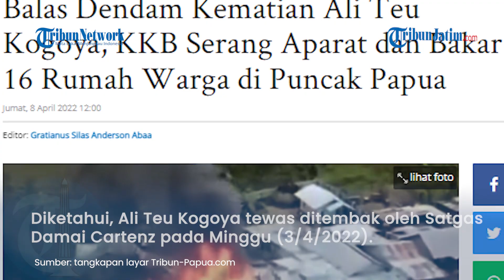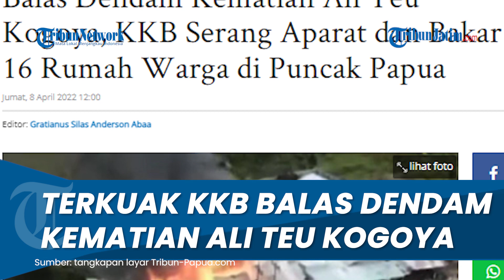Terkuak Penyebab Penyerangan KKB di Puncak Papua, Diduga Balas Dendam Kematian Ali Teu Kogoya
TRIBUNJATIM.COM – Terjadinya aksi penyerangan dan pembakaran oleh Kelompok Kriminal Bersenjata (KKB) di Puncak, Papua, diduga sebagai aksi balas dendam.

Hal ini disampaikan Kapolda Papua, Irjen Mathius D Fakhiri.

Menurutnya, aksi tersebut merupakan aksi balasan karena Polisi menembak tewas Ali Teu Kogoya, seorang anggota KKB Papua pimpinan Numbuk Telenggen.

Diketahui, Ali Teu Kogoya tewas ditembak personal Satgas Damai Cartenz pada Minggu (3/4/2022).

Ali Kogoya yang saat kejadian membawa sebuah pistol, diketahui merupakan anggota KKB pimpinan Numbuk Telenggen yang biasa beraksi di sekitar Distrik Ilaga.

“Biasanya kalau ada kelompok mereka yang kena tembak atau ditangkap petugas, selalu ada balasan, kita sudah ingatkan ke personel untuk siaga dan saya minta untuk tidak mudah terpancing karena pasti ada aksi balasan," terang Kapolda Papua Irjen Mathius D Fakhiri dilansir dari Kompas.com, Kamis (7/4/2022) malam.

Diketahui, KKB kembali berulah dengan membakar belasan rumah warga di Kampung Kago, Distrik Ilaga pada Selasa (5/4/2022) dan Rabu (6/4/2022).

"Ada 16 rumah yang terbakar semua, jumlah kerugian materil belum dihitung," ujar Mathius.

Tak hanya itu, KKB juga terlibat kontak tembak dengan aparat keamanan.

Kontak tembak terjadi ketika aparat hendak memadamkan api.

Namun, mereka malah diserang KKB ketika menuju ke lokasi kebakaran.

"Jadi saat personel mau ke lokasi mereka diadang KKB dan akhirnya kontak senjata selama dua jam. Jadi untuk rumah-rumah yang terbakar terlambat penanganan," kata Fakhiri.

Dari kejadian tersebut, tidak ada korban jiwa atau pun luka-luka dari sisi aparat keamanan dan masyarakat sipil.

Sedangkan bagi warga yang rumahnya terbakar, untuk sementara mereka mengungsi di Polres Puncak dan bangunan milik Pemkab Puncak. (*)

Artikel ini telah tayang di Tribun-Papua.com dengan judul Balas Dendam Kematian Ali Teu Kogoya, KKB Serang Aparat dan Bakar 16 Rumah Warga di Puncak Papua,